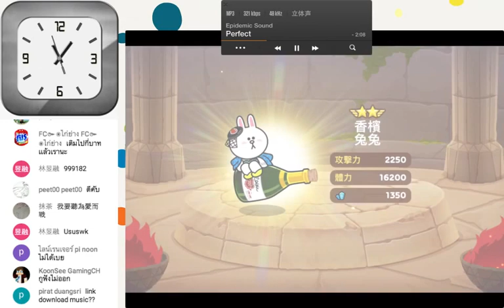[Wei S Live] [菁華] LINE Rangers之Sammi能不能抽到香檳兔兔呢？